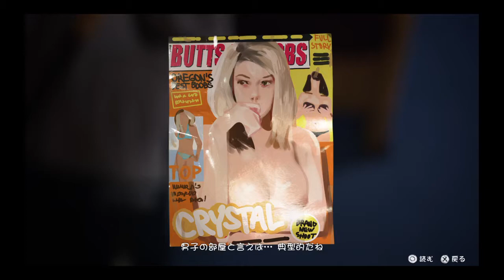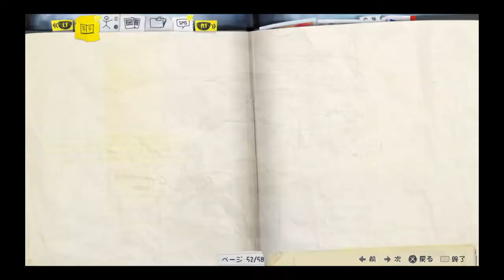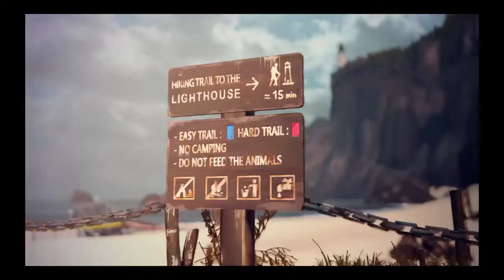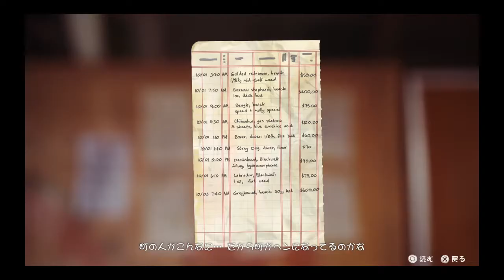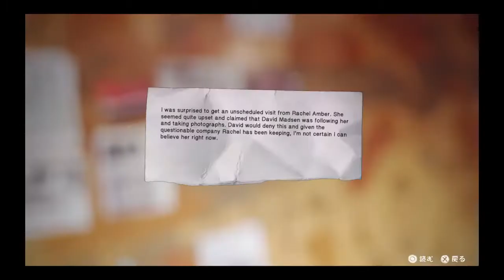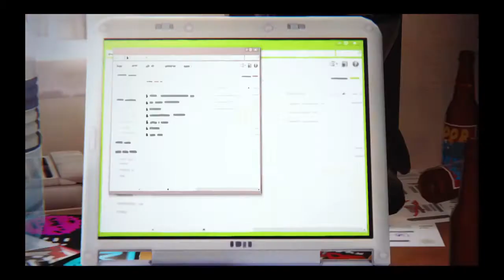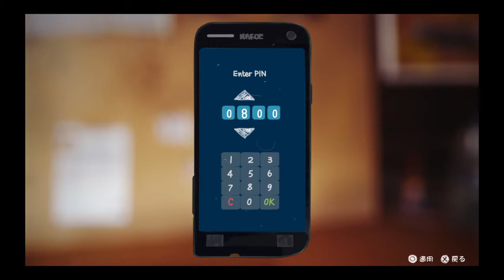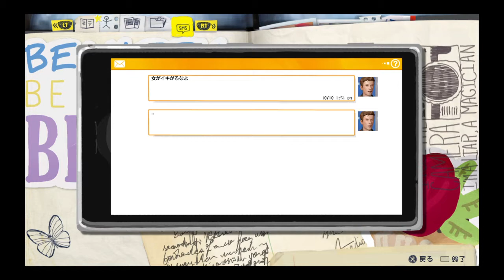【実況】最悪の結末【LIFE IS STRANGE】